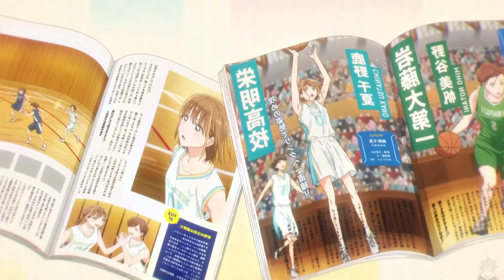ANIME KTÓRE NIE ZAWIEDZIE?! - Ao no hako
Welp.